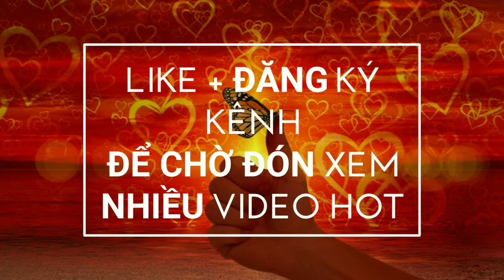[ Phúc Rey ] Lần đầu tiên thắng Cô Cô 4 kèo liên tiếp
10 đậu = 1nghìn vnd
Bigo Live là ứng dụng xã hội Bigo Live giúp phát sóng trực tiếp video của bạn lên mạng trực tuyến. Các bạn có thể hát, nhảy, nấu ăn, thậm chí là những bài học nho nhỏ thú vị về trang điểm, nói về những xu hướng nào đó đang thịnh hành. Nhìn chung, đó là chia sẻ trực tiếp những điểm mạnh, tài năng của bản thân, và cùng cho mọi người thưởng thức những màn trình diễn có 1-0-2.
Bước 1: Bạn mở ứng dụng bigo live -Đăng nhập bằng Facebook hoặc Google (ở đây mình ví dụ bằng Google bạn nhé).
Bước 2: Bạn chọn cho phép - Cho phép truy cập vị trí.
Bước 3: Bạn đã đăng nhập thành công - Bạn chọn vào hình Camera để trực tuyến.
Bước 4: Bạn đặt tên - Chọn Go LIVE để trực tuyến.
Bước 5: Bạn đang trực tuyến, bạn có thể trò chuyện.